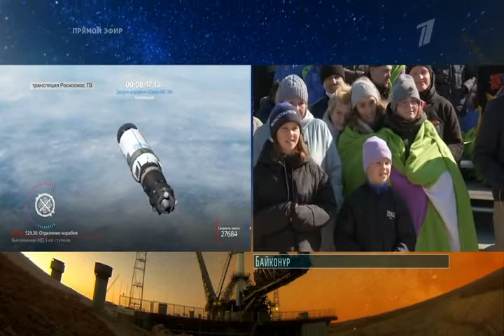Телеэфир (Первый канал +5, 5.10.2021)